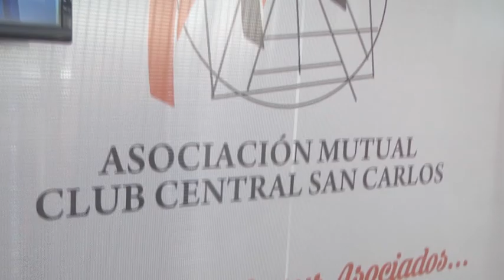David Tisocco - Mutual Club Central S.C. - Promo 5 cuotas sin interés y 5% reintegro con C. Ahorro